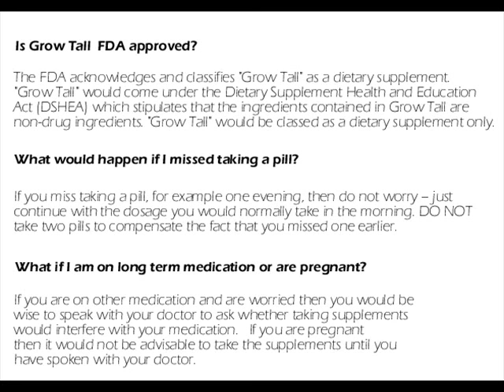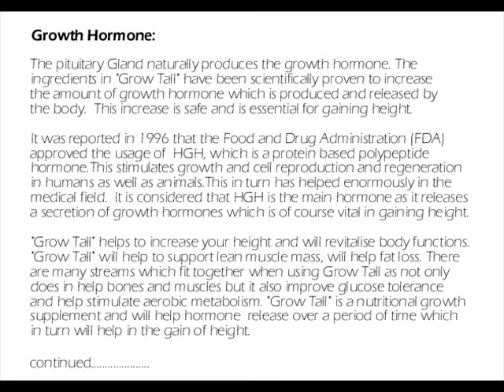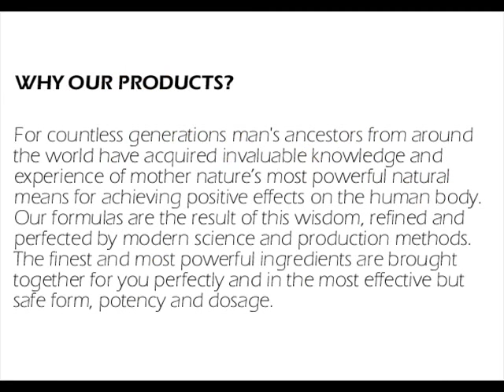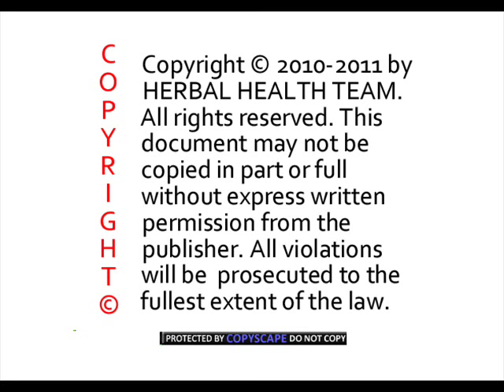You Can Gain Up To 6 Inches In Height Safely.wmv